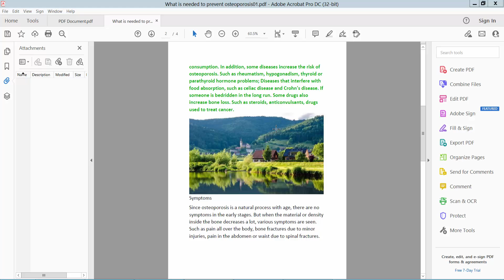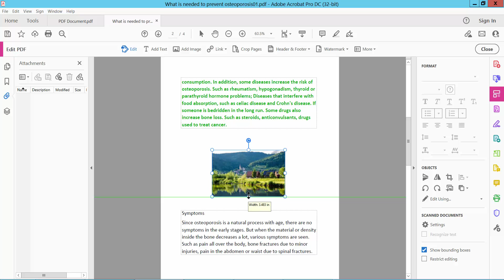How to make an image smaller in pdf file (Edit PDF) using Adobe Acrobat Pro DC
Hello everyone, Today I will show you. How to reduce the size of an image in pdf file (Edit PDF) using Adobe Acrobat Pro DC.